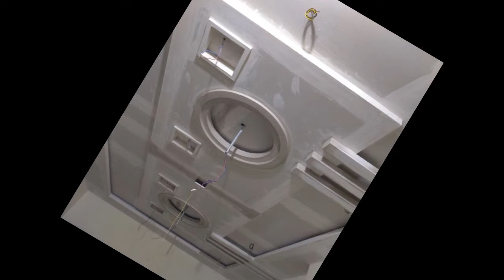Top POP Design For Hall | Modern False Ceiling Designs For Living/Bed/KitchenRoom | saudiya ceiling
Ah home dasigner
Vishal ceiling dasing
Vishal ceiling dasing
dream home
ah decor
Decor puzzle
A touch of art
Side effect
Vks home decor
Ch decor construction
Hhh interior expert
#@umer shahzad
Gopal home decor
Interior ceiling video
Ss pop technical
A2z home dasigns
Ceiling interior96
Dimpu baruah
New pop dasign
4t8 decor
New pop master

60 MIN 48 HRS
pop ceiling lights design
pop design new photos 2023
pop designs
pop design photo gallery simple kitchen
pop dizain
pop ki design
pop false ceiling bedroom design ideas
room light
room light design
7D
simple false ceiling design
28D
texture design
E
60 MIN
false ceiling design
48 HRS
master bedroom design
new design pop
pop designs
pop dizain
7D
pop design photo gallery simple kítchen
28D
bedroom decorating
bedroom false ceiling design
bedroom pop design
ceiling colour combination
ceiling design new
ceiling designs
ceiling ke design
colour trading kaise kare
drawing room ceiling design
drawing room false ceiling design
fall ceiling colour
Dashboard
Content
Analytics
E
Comments
Feb 17 - Mar 15, 2024
ceiling design for living room photos 2022
ceiling design
ceiling
ceiling design for living room photos 2023
false ceiling design for living room with one...
hall ceiling design
bathroom ceiling design
bed ka design
bedroom ceiling design
bedroom ceiling light design
Dashboard
Content
Analytics
Comments
pakistan ceiling
pakistan ceiling fan
pakistan ceiling fan versus indian
ceiling fan
house ceiling pakistan
ceiling exhaust fan pakistan
ceiling fan installation pakistan
ceiling paint in pakistan
ceiling speakers in pakistan
cloud ceiling pakistan
ceiling lights in pakistan
tiktok ceiling challenge
tiktok ceilings trend
tiktok ceiling challenge compilation
tiktok ceiling trend song
tiktok ceiling
tiktok ceiling fan
tiktok ceiling camera
tiktok ceiling challenge song
tiktok ceiling song
tiktok ceo
bedroom design
bedroom decorating ideas
bedroom
bedroom makeover
bedroom decoration
bedroom colour
bedroom interior design
bedroom wall design
bedroom makeover aesthetic
bedroom design ideas
ceiling design
ceiling design for living room
photos 2022
photos 2023
ceiling
ceiling light
ceiling fan connection
ceiling fan
ceiling design for bedroom photos
2023
ceiling design for hall
ceilings lizzy mcalpine
Latest POP Design For Hall | Modern False Ceiling Designs For Living/Bed/KitchenRoom | 2020
pop
plastofparis
 interior design
 interior
 india
 falseceiling
modern
Design for hall
ceiling design
2020
laatest bad room dasign all saudiya laatest dasign  bad room 2024 ceiling design new bedroom ceilig
bedroom ceiling decoration
room design colour
new ceiling light design 2024
wallpaper design for bedroom
 tiktok live in pakistan
ducky bhi, vallamunda
ramzi funny video 2024
 ceiling dasign 2024
 A2z home dasigns
Gopal home decor
 TikTok short video seeling room
Ah home design 2024
 false ceiling design
Pakistani new video
cartoon video
 New pop dasign
bedroom ceiling ideas
 room designclours
vallage funny video
pakistani drama